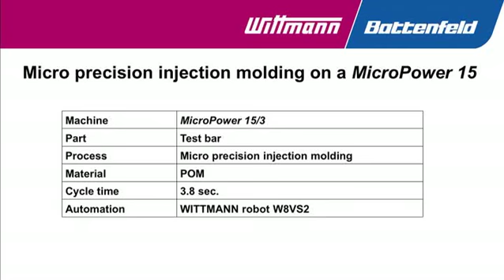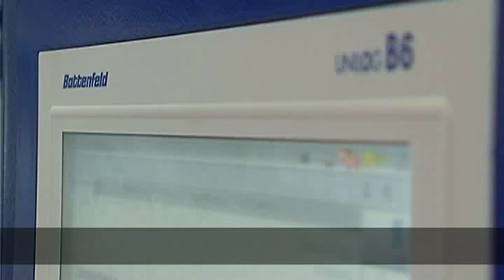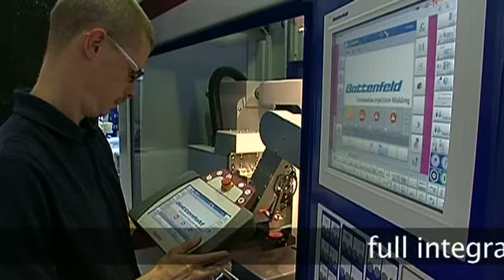Wittmann Battenfeld - MicroPower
MicroPower is the worlds leading all-electric micromolding solution.  Available in both 5 and 15 ton, Wittmann Battenfeld's MicroPower provides a turnkey system solution for shot volumes less than 3 cubic centimeters.  All stages of the manufacturing process are integrated into one machine, including 100% part inspection within a class 6 cleanroom environment.  The MicroPower provides unmatched precision, accuracy, and repeatability.  Competive conventional molding machines claiming to have "micromolding" capability cannot measure up!!